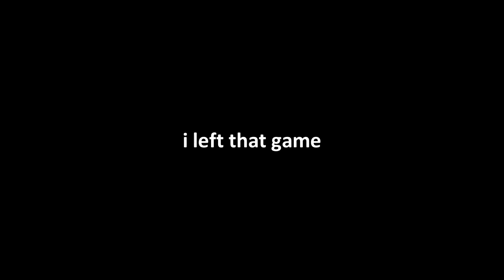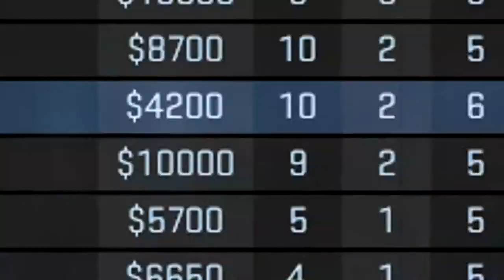CSGO EPIC 13 KILL GAME!!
Welcome to a watchable video that you will enjoy.

*Cause I didn't ask all video*